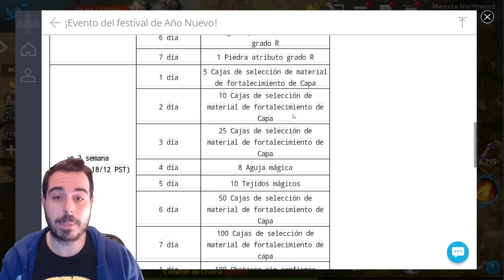[Lineage 2 Revolution Español] EVENTO BATMAN!!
Buenos drops y boses duretes!!

Ayudas mucho al canal. Gracias y saludos!!

- [Lineage 2 Revolution Español] SUBIR NIVEL RAPIDO

- [Lineage 2 Revolution Español] Guía:Equipo PvP

- [Lineage 2 Revolution Español] Guía: Aumentar Atributo

- [Lineage 2 Revolution Español] Guía: Superación Límite

- [Lineage 2 Revolution Español] Guía: Equipo Diamante PVP